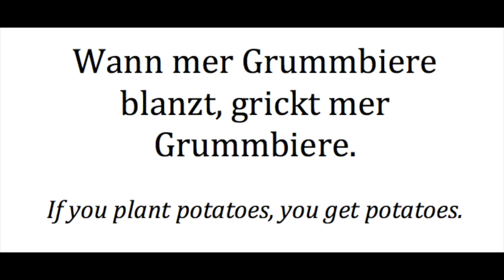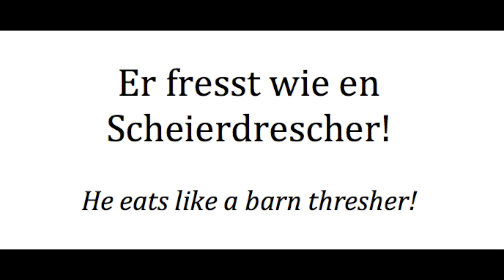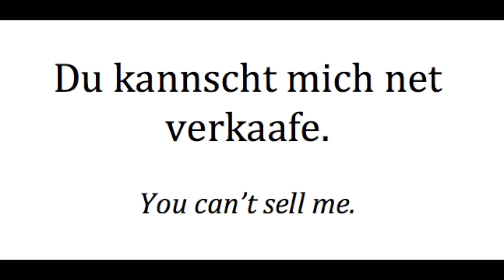Your PA Dutch Minute: Idioms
This episode covers 5 different idiomatic phrases in PA Dutch.